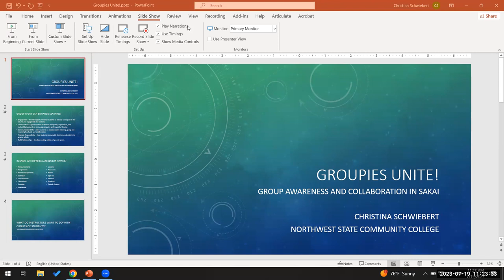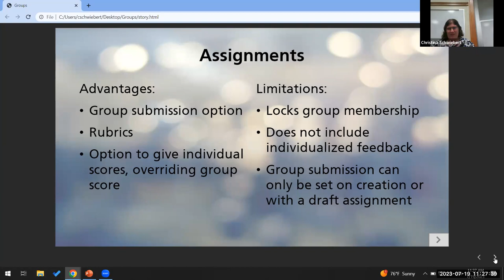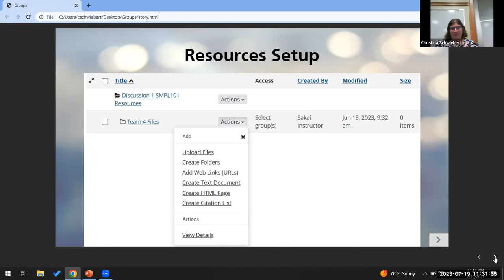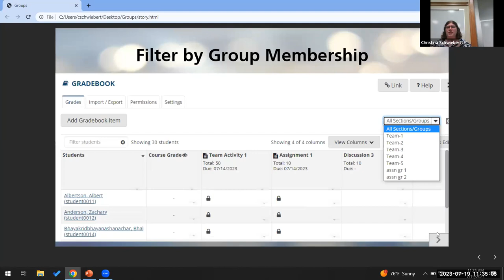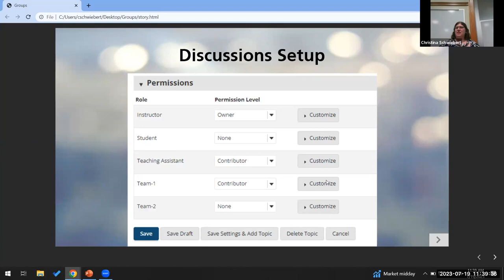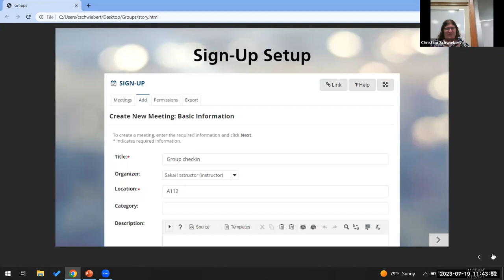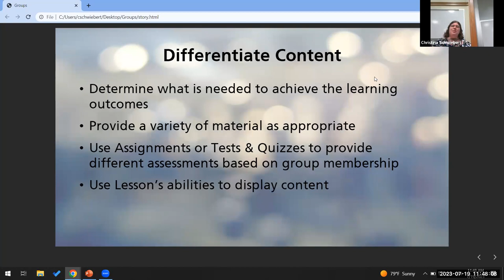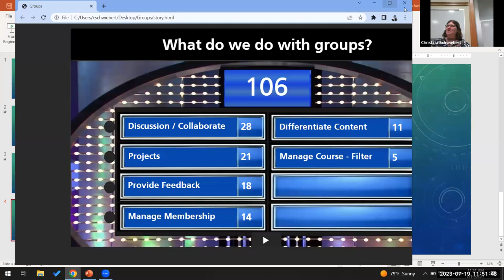SakaiCon23 Groupies Unite: Group Awareness and Collaboration in Sakai